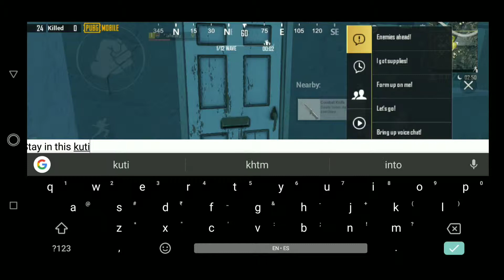PUBGM 0.12.0 New Update | How to Win Zombie Darkest Night & Complete the 'Alive at Dawn' Achievement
Hey Guys, here's the easiest way to survive and win Zombie: Darkest Night and Complete the Alive at Dawn Achievement.

 FPS - Extreme using GFX Tool
 Recorder - Mobizen
 Server- Asia
 Editor- Sasta Wala